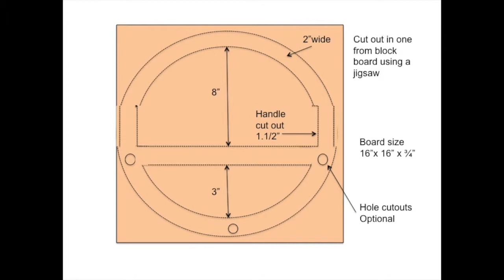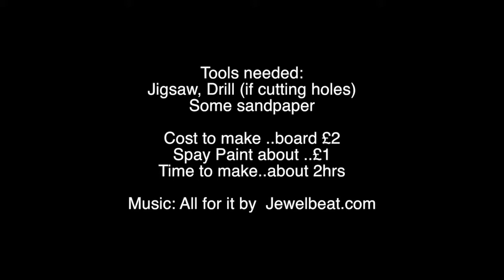HOME MADE FIG RIG THAT REALLY WORKS.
This video is about how to make a Fig rig for under £4.00 that really works well.
It's also very easy to make. Plans for rig @ end of this video.